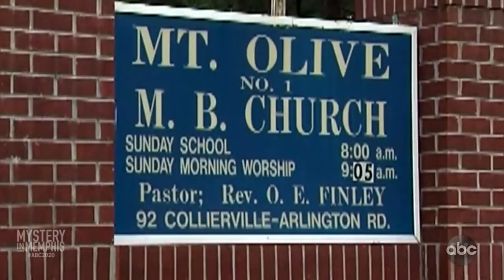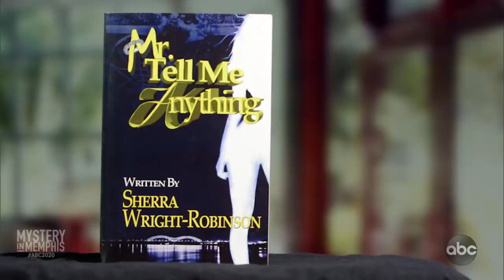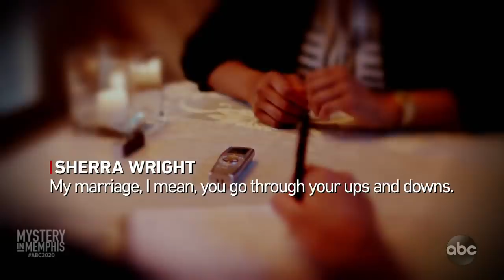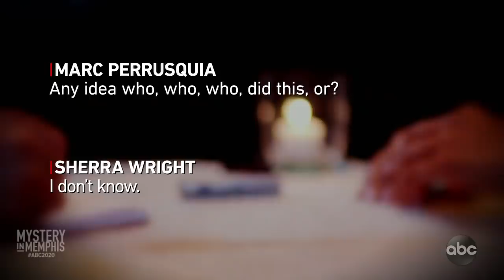Mystery in Memphis l 20/20 l PART 5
No significant leads in Lorenzen Wright’s murder for years: Although some of Wright’s loved ones suspected his ex-wife Sherra Wright Robinson was involved, she was not arrested. She penned a book, claiming the antagonist is based on Wright.